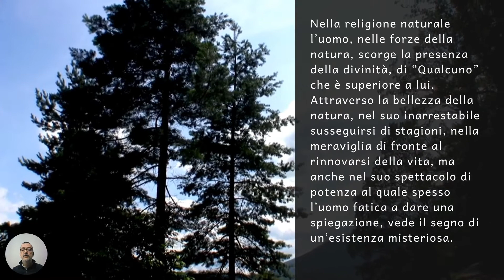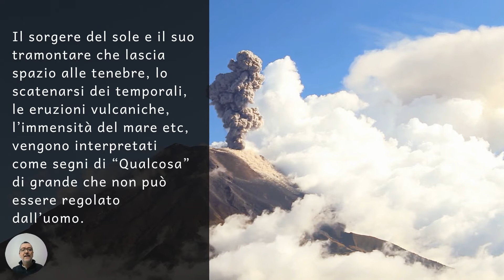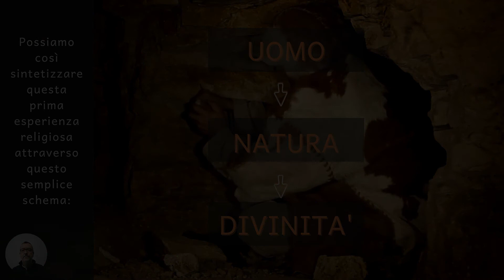Video lezione: la definizione di religioni naturali